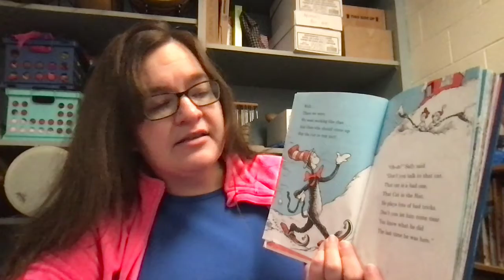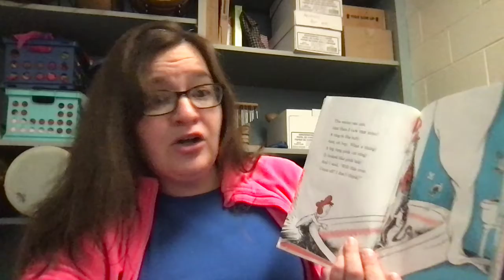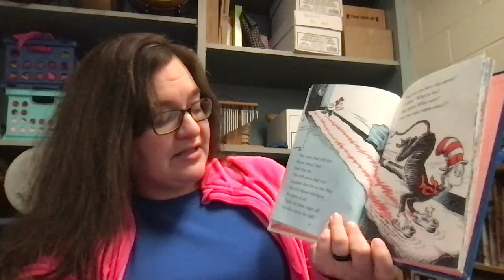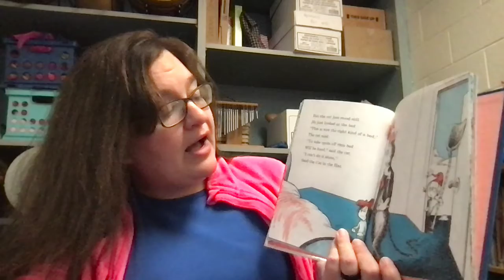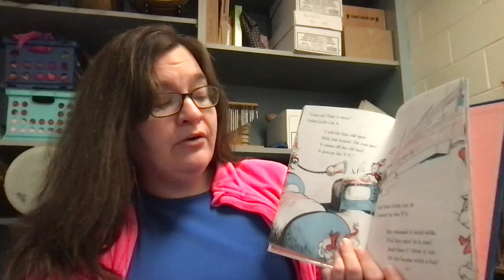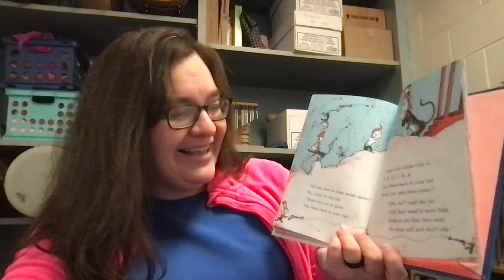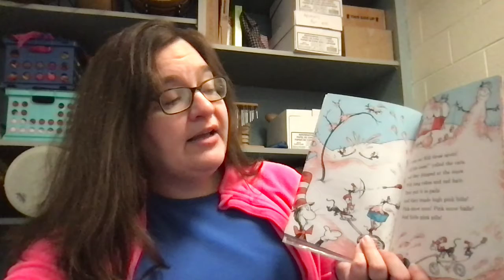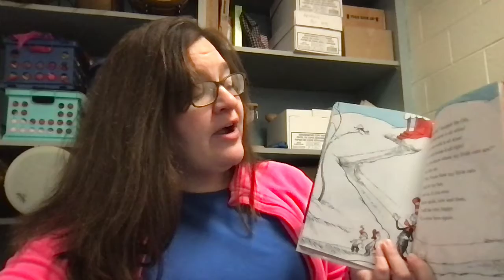The Cat in the Hat Comes Back